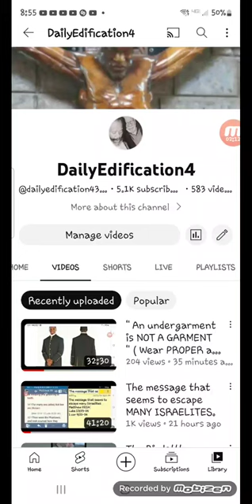Esau messes with the live premiere transmission of our videos.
Famine of the word is fastly approaching .
LINK TO MY ODYSSEY CHANNEL